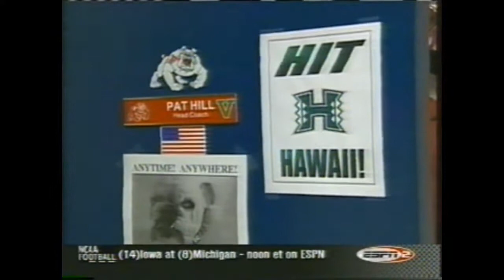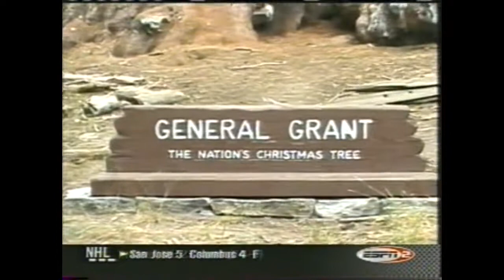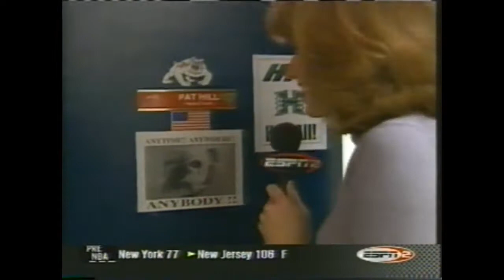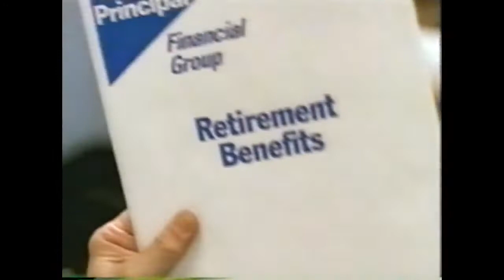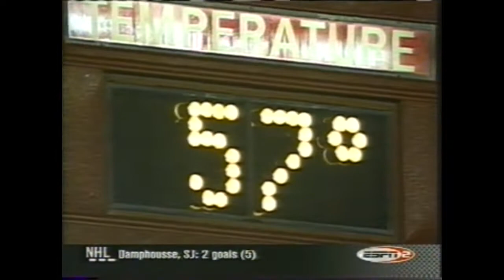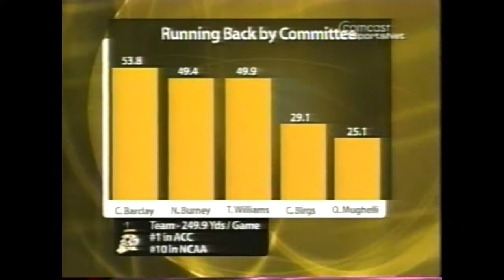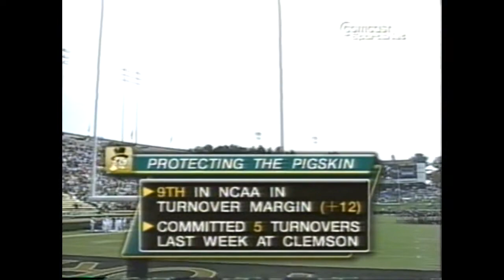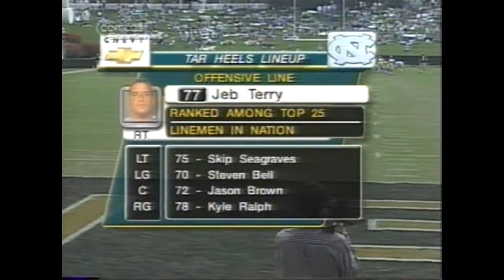Hawaii Warriors vs. Fresno State Bulldogs | Football | October 25, 2002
When Hawaii came up short at Brigham Young and Boise State earlier this season, Warriors coach June Jones chalked up the losses to running out of time.
He was proud of the way his team kept playing hard despite falling to what looked like -- and turned out to be -- impossible-to-make-up deficits.

Last night, UH's resiliency paid off in one of the program's biggest victories, a 31-21 upset at Fresno State that kept the Warriors (6-2, 5-1 Western Athletic Conference) in the race for the league championship and moved them to within one victory of a second consecutive winning season and a ConAgra Foods Hawaii Bowl bid.

True, it can be said officially now that the Bulldogs (4-5, 2-2) are suffering through an off year. But that didn't diminish how the Warriors felt about beating rival Fresno State for the first time at Bulldog Stadium. A crowd of 37,615, including nearly a thousand Hawaii fans, saw UH score 22 points in the fourth quarter against the Bulldogs for the second year in a row.

"This is incredible, a great feeling," senior linebacker Matt Wright said as he walked the infamous -- but this time, quiet -- "Red Mile" back to the makeshift visitors' locker room. "I've been waiting to do this for a while now."

Hawaii won at Fresno for only the fourth time in 15 meetings and the first since before any of UH's current players were born, in 1973.

Why was this team able to accomplish what others before it could not?

"It's character and it's togetherness and it's chemistry. We're getting better as a football team," Jones said. "If you get a punt blocked for a touchdown on the road you usually pack it in and go home. But these guys have a different heart. Even the year we won three games, we had great character. That's what makes it fun to coach these kids."

Hawaii rallied from a 21-9 deficit as quarterback Tim Chang passed for two fourth-quarter touchdowns after the Warriors hadn't crossed the end zone in three quarters. Also, cornerback Kelvin Millhouse came up with two crucial interceptions in the final period.

"We sucked it up and the linemen did a great job of staying with the play," Chang said. "The receivers did a great job of getting open continuously. It was an overall great effort by the team."

Chang -- with UH's starting quarterback of last season, Nick Rolovich, watching from the sideline -- passed for a career-high 462 yards.

"Timmy Chang was marvelous. He did what great quarterbacks do, winning the game in the final two minutes," Jones said. "Go the length of the field, convert third downs, like the big-time guys do."
The winning touchdown was a 13-yard pass from Chang to a wide-open Britton Komine with 2 minutes and 25 seconds left and a fourth-and-4 situation.

This would be the game.

"Britt was getting held up on the line. I knew he was going to get loose sometime," Chang said. "Right when I threw it he shook off the guy and caught the ball in the end zone and that's all I remember."

There will be lots of memories from this night, especially for Justin Colbert (career-high 11 catches for 188 yards) and Jeremiah Cockheran (5 for 112).

And the defense, too.

Komine's touchdown made it 24-21, Hawaii, but the Bulldogs were not out of it yet. They drove to the UH 38.

But Millhouse grabbed his second interception of Fresno State quarterback Paul Pinegar with 58 seconds left on a fly pattern intended for Jermaine Jamison that could have gone for a game-winning touchdown.

Millhouse's first pick, with 5:25 left, set up the go-ahead drive.

He had given up a 39-yard completion -- FSU's longest play of the night -- that helped an earlier Bulldogs' scoring drive.

"After I messed up on that one play when they caught that ball on me, I had to buckle down and have patience and confidence and hope I could make up for it later in the game," Millhouse said.

That was a theme for the Hawaii defense. The Warriors led 9-7 at halftime despite allowing 117 rushing yards. UH defensive coordinator Kevin Lempa said the Warriors didn't make any significant second-half adjustments after Rodney Davis rushed for 88 of his game-high 140 yards.

"We played the same defenses, we played them better. We put them in third-down situations and showed them blitzes we hadn't used before," Lempa said. "A couple sacks. That helped us. The key was getting a turnover. We hadn't got one all game. Then Kelvin gets two."

Fresno State had two first downs in the fourth quarter.

"We made those big plays to get them off the field and that helped a lot," said linebacker Pisa Tinoisamoa, who contributed a sack before the first interception -- and some leadership.

"Pisa came up big. He rallied the underclassmen," sophomore cornerback Abraham Elimimian said. "He saw in some of our eyes that we needed something from him, and he told us this might be his last year and we needed to do it for him and the other seniors. That's what a captain does."